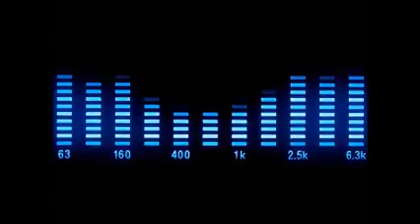Spoink (Original Mix) - Willy Music